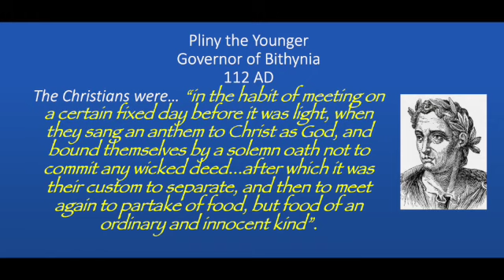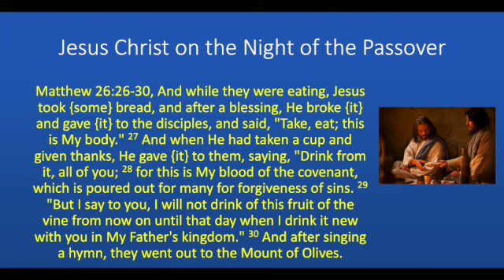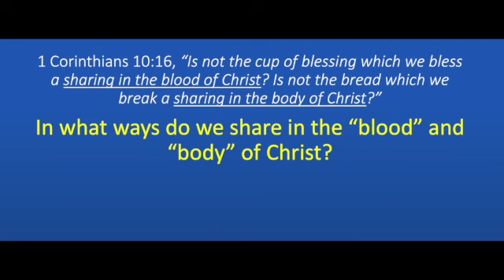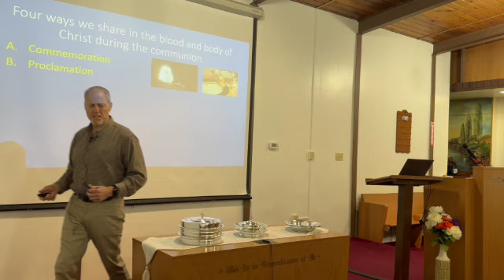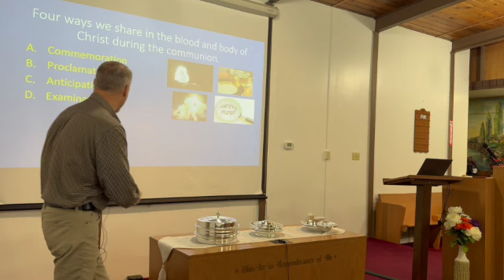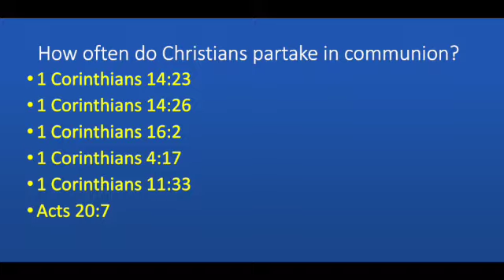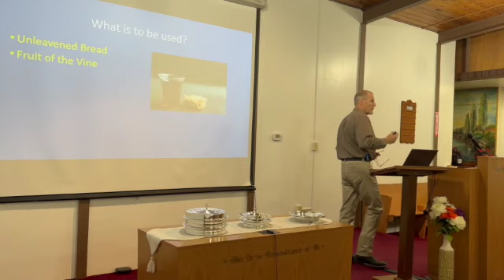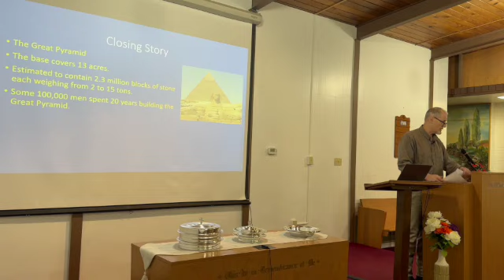2023 Worship Series Part 4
Questions About the Lord's Supper and Worship